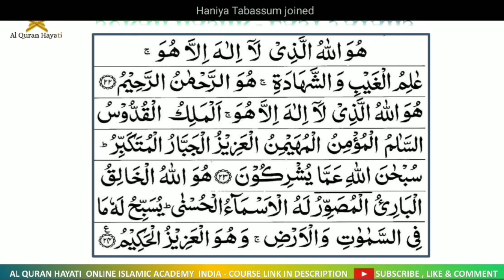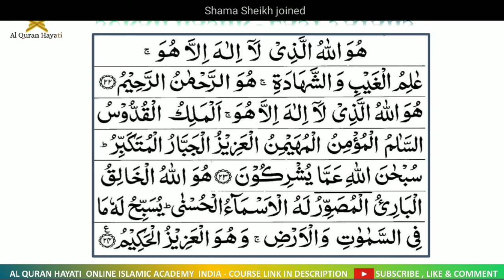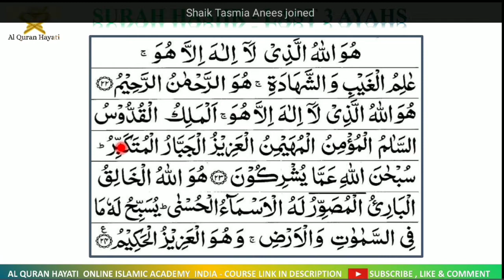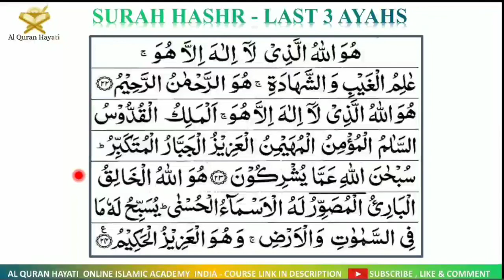Surah Al Hashr Last 3 Ayahs : With tajweed - By Sister Mubashira Syed